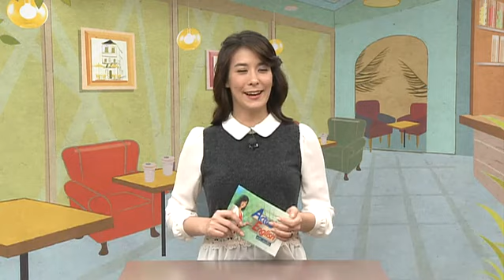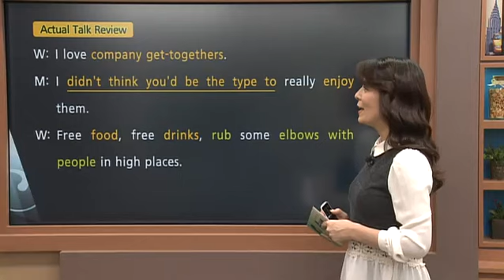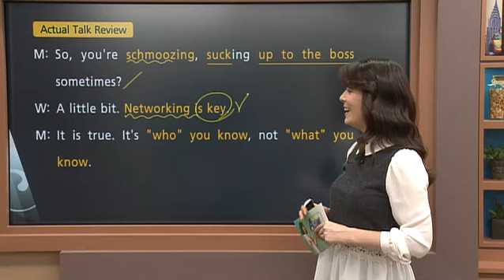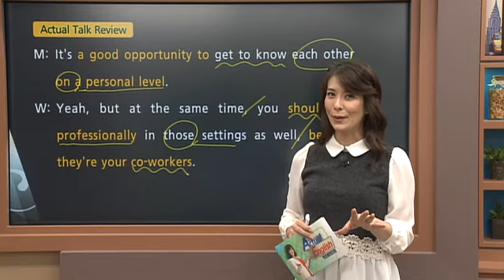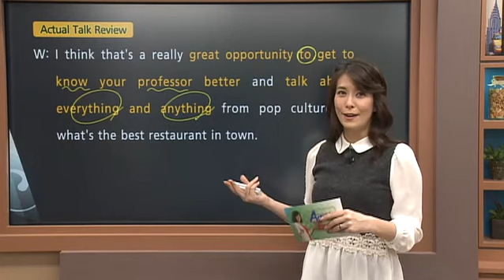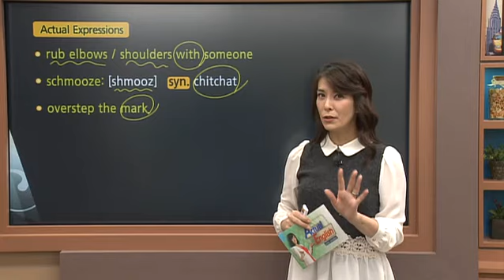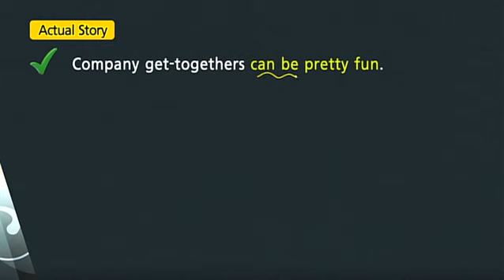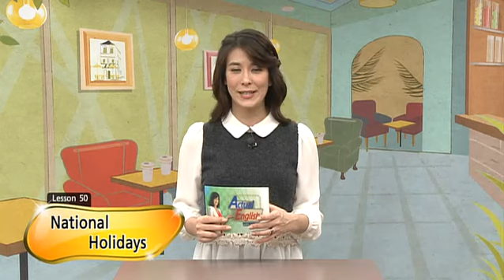Lesson 49 Company Get Togethers